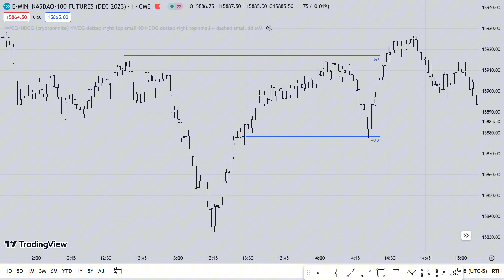Don’t Let Loneliness Win- ICT Motivation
Channel Members get early assess to videos, we’ll be doing Members only livestreams where we will tape read live price action for New York and sometimes London. Don’t let situations in your personal life to affect your trading, fix them.